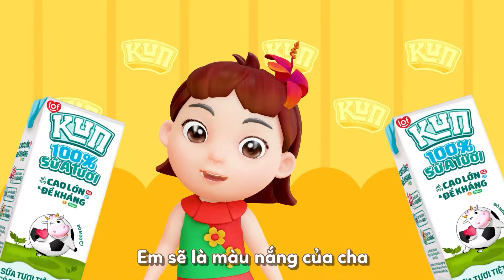CHÚ ẾCH CON ♫ EM LÀ BÔNG HỒNG NHỎ ♫ Nhạc Thiếu Nhi Mới Nhất |Liên Khúc Nhạc Thiếu Nhi Remix Hay Nhất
♫ KUN Junior - Kênh ca nhạc hoạt hình thiếu nhi sữa KUN hàng đầu cho bé ♫

✨ Chú ếch con - Em là bông hồng nhỏ - Cả nhà thương nhau ✨

♫ Danh sách bài hát:
00:05: Chú ếch con
02:14: Em là bông hồng nhỏ
05:25: Cả nhà thương nhau

Chúc các bé nghe nhạc thật vui ~ Cùng nhảy theo biệt đội sữa Kun nào

💥 LOF KUN - Kênh hoạt hình thiếu nhi sữa KUN vui nhộn

© Bản quyền thuộc về KUN Junior
☞ Do not REUP and USE VIDEOS of KUN Junior for any purpose